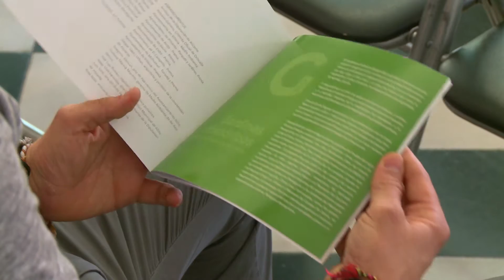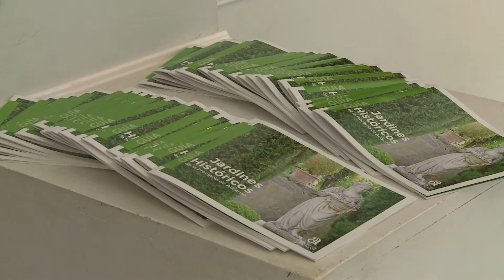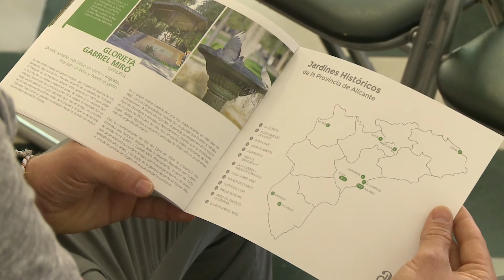Guía de Jardines Históricos de la Provincia de Alicante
La Diputación de Alicante ha editado una completa guía para visitar los jardines decimonónicos abiertos al público más destacados de la provincia. Trece enclaves con la información necesaria para conocerlos a fondo.